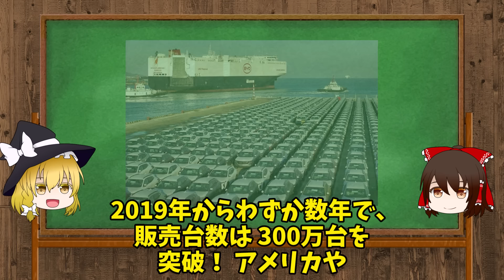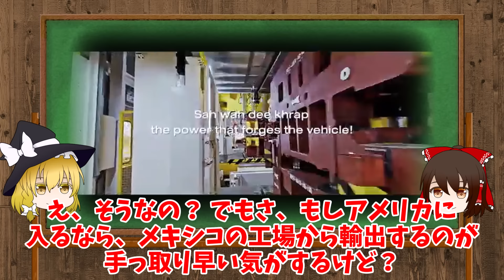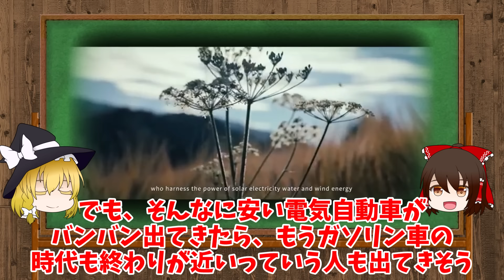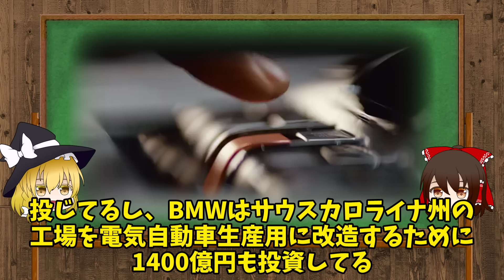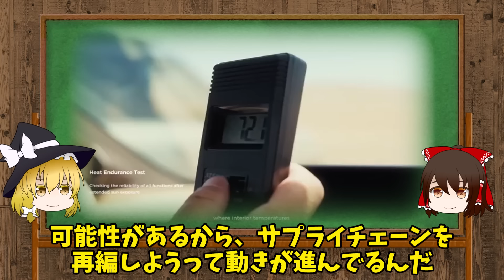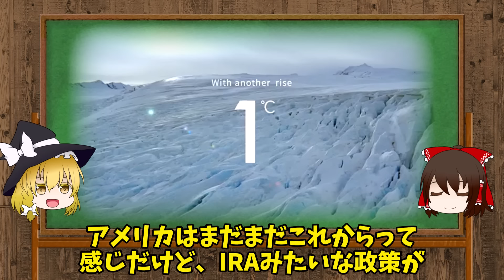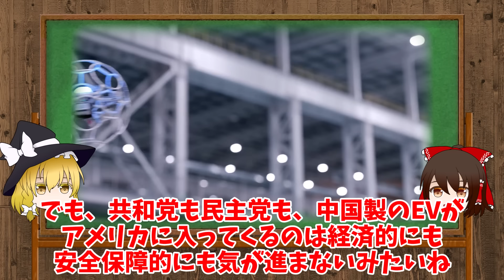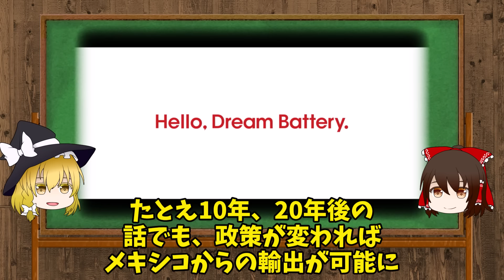BYDの300万台突破とEV市場の恐怖！メキシコ工場計画を米大統領選後まで保留にすることを否定し世界征服を狙う【ゆっくり解説】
BYD、メキシコ工場計画を米大統領選後まで保留にすることを否定
中国のEVメーカー、BYDが、世界中で 「暴走する」勢い で拡大してるんだぜ！

2019年からわずか数年で、販売台数は 300万台を突破！ アメリカやヨーロッパが警戒する中、メキシコやブラジルにまで手を伸ばしてるんだ！
アメリカの関税戦略 なんかもあって、今やEV市場は中国の天下。アメリカの市場シェアはたったの7.6％、一方で中国は35.7％。しかも、BYDは ヨーロッパにも脅威を与えてるって話だし、トランプやバイデンも対応に苦慮してる。
今後の選挙次第ではさらに状況が悪化する可能性もある。中国が 世界のEV市場を牛耳る日 が、すぐそこまで迫ってるかもしれない。 気づかないうちに、私たちの足元は中国に侵食されてるかも！
リアル本当にあった怖い話にならなければいいけどね（笑）

を紹介する